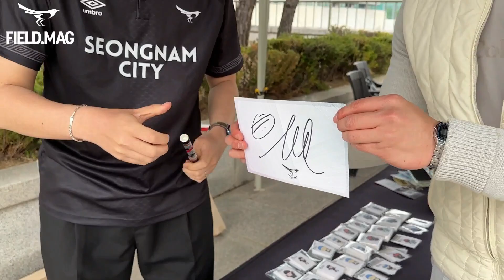[📢필드맥] 시영이 곁에는 해피 바이러스 전파 중인 까북이가!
2023시즌 필드맥이 직접 만든 영상
기획 : 정종선, 정민영, 김현지
촬영 : 정종선, 정민영, 김현지
편집 : 정종선
썸네일 : 정종선